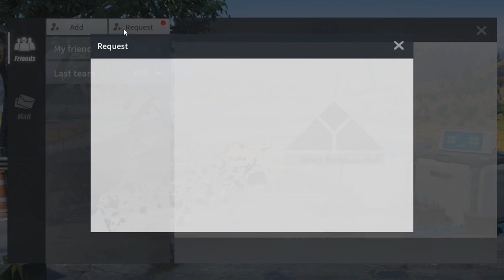Rules Of Survival นายสุภาพ moment #1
**คลิปนี้มีคำหยาบปนมาเล็กน้อยครับ เรทการดูอยู่ที่ 13 ปี ใช้วิจารณญาณในการรับชมนะครับ ^_^

*คลิปนี้เป็นคลิปที่ผมอัดเอาไว้ตอนเล่นเกม ROS กับเพื่อนพี และสหายฟิวครับ คือวันนั้นฟิวชวนเล่นเกมนี้ผมเลยไปเล่นด้วยและอัดไว้ ตอนแรกที่ผมเล่น ฟิวกะพียังไม่มา ผมไปคนเดียวและก็ยังเล่นไม่ค่อยเป็น ดังนั้นหากฝีมือผมไม่เข้าขั้นจนดูแล้วหงุดหงิด ผมขออภัยด้วยน้อ 555

เพลงที่ใช้
- 0:00 Jibbs - Chain Hang Low
- 0:19 Dog and Pony Show - Silent Partner - YouTube Audio Library
- 0:57 The Happy Troll(song) - by D1ofAquavibe
- 1:05 One Punch Man Emotional Soundtrack Cover Arranged by Jackon TC『ワンパンマン 』  Sad theme
- 1:19 Super Mario World - Overworld Theme - Otamatone Deluxe + Violin Covermklachu
- 2:01 Super Mario World - Overworld Theme (GFM Trap Remix)
- 2:24 Nintendo Music Mashup
- 2:50 Ice Cream Truck x Hip Hop x Type Beat by Reymatik
- 3:14 merry go
- 3:24 Samsung Ringtone (Remix)
- 4:01 Friendly DayYouTube Audio Library
- 4:13 SpongeBob SquarePants - Living in the sunlight Trap Remix - ILLUSION X
- 4:38 Cuphead Rap - Piano CoverTutorial - JT Machinima - JT Music
- 5:06 Super Mario World - Overworld Theme - Otamatone Deluxe + Violin Covermklachu
- 5:45 Mii Channel (Acapella) - Tsuko G. Cover
- 6:21 Marvin Gaye - Lets Get It On Karaoke
- 6:33 Mii Channel Theme Orchestra - Remix
- 6:46 Super Mario Bros. on Marimba (with 4 Mallets) by Aaron DeWayne
- 7:34 March from River Kwai (Colonel Bogey) - Mitch Miller
- 7:51 Pumped Up Kicks - Otamatone Cover
- 8:35 KIRBY MUSIC but it sounds RUSSIAN
- 9:28 IMPOSSIBLE REMIX - Baby Shark Dance - PINKFONG - Piano Cover
- 9:52 Mii Channel Theme Orchestra - Remix
- 11:11 IMPOSSIBLE REMIX - Dance Till You're Dead - Piano Cover (The Yeah Yeah Yeah's Heads Will Roll)
- 11:47 Classical Music Mashup for Symphony Orchestra
- 12:14 The Rover - S Strong (Free Copyright Music)
- 12:42 Pumped Up Kicks Acoustic Remix - Foster the People